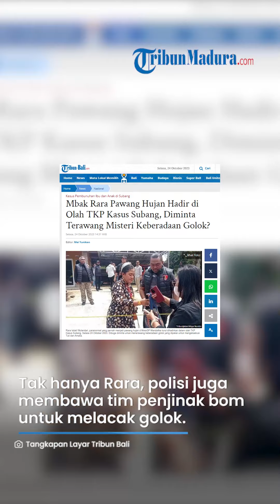MBAK RARA Ikut Bantu Olah TKP Kasus Subang, Diminta Terawang Golok yang Dipakai Yosef Habisi Korban?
TRIBUN-MADURA.COM - Tim penyidik dari Direskrimum Polda Jabar membawa Rara Istiati Wulandari, Pawang Hujan MotoGP, ke lokasi Olah TKP kasus pembunuhan ibu dan anak yang menewaskan Tuti Suhartini dan Amalia Mustika Ratu, Selasa(24/10/2023).

Mbak Rara yang dikenal sebagai peramal tarot sebelumnya sudah beberapa kali hadir ke TKP untuk membantu mengungkap tabir kasus Subang.

Saat ini kasus mulai terungkap, dan hampir semua prediksi terawangan Rara dinilai sesuai fakta yang terungkap.

Rara dihadirkan di Olah TKP kasus Subang di Jalancagak diduga diminta pihak kepolisian untuk membantu menerawang golok yang saat ini sedang dicari oleh puluhan penyidik di TKP.

Pencarian barang bukti golok yang digunakan untuk menghabisi nyawa Tuti Suhartini dan Amalia Mustika Ratu tersebut hingga berita ini ditulis belum juga diketemukan.

Polisi tak hanya membawa Rara Istiati Wulandari untuk menerawang keberadaan Golok tersebut, tetapi juga membawa tim penjinak bom dengan menggunakan alat metal detektor untuk mengidentifikasi keberadaan golok dengan menyusuri semua TKP dari depan hingga belakang rumah.

Hingga berita ini ditulis, olah TKP dan pencarian golok masih terus berlangsung. Ribuan warga juga masih memadati kawasan sekitaran TKP. Warga terlihat penasaran ingin melihat dari dekat olah TKP dan kedatangan pelaku.

Artikel ini telah tayang di TribunJabar.id dengan judul ADA Rara Paranormal di TKP Kasus Subang, Diduga Diminta Terawang Golok yang Dipakai Habisi Amalia,
Penulis: Ahya Nurdin | Editor: Seli Andina Miranti

VP: Yogi